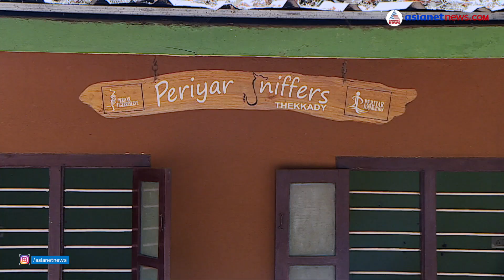കാടിന്റെ കാവലാളായ ശേഖർ; ഒടുവിൽ മുഖ്യമന്ത്രിയുടെ അം​ഗീകാരവും തേടിയെത്തി | K R Sekhar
മൂന്ന് പതിറ്റാണ്ടായി കാടിന്റെ കാവലാൾ; കൊടുംകാട്ടിൽ കഞ്ചാവ് കൃഷി നടത്തിയവരെയും മൃ​ഗവേട്ട നടത്തിയവരെയും പിടികൂടി,ഒടുവിൽ മുഖ്യമന്ത്രിയുടെ അം​ഗീകാരവും കെആർ ശേഖറിനെ തേടിയെത്തി